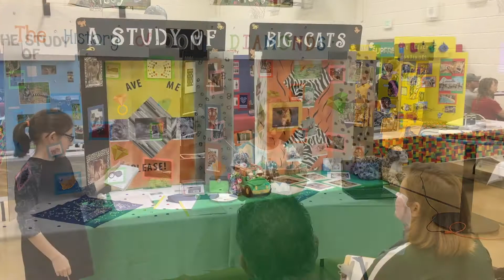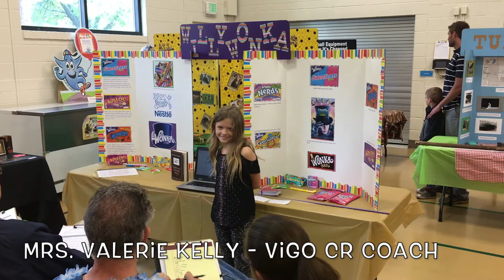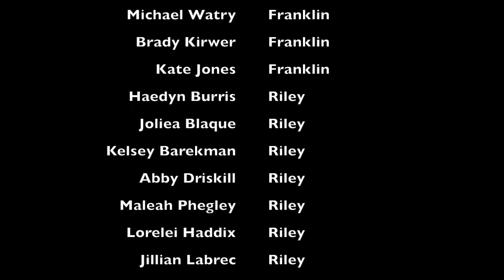2017 Elementary Challenge Research Fair